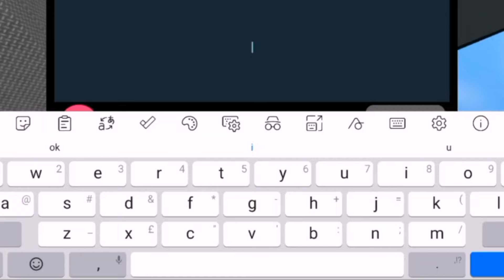I found marker chomik for no reason